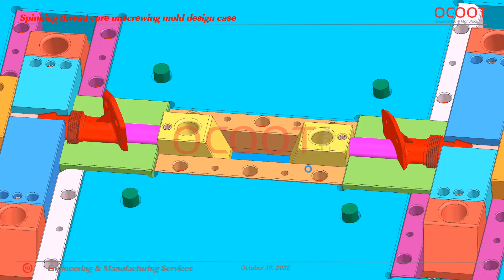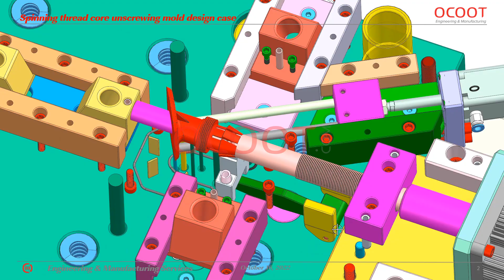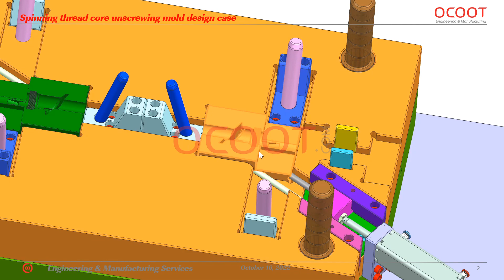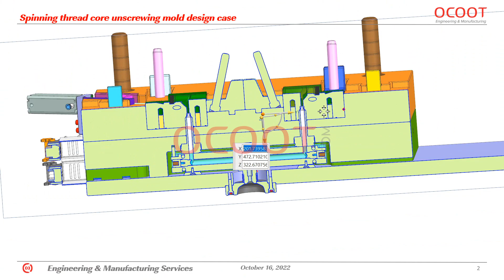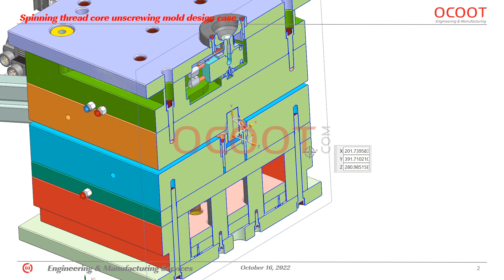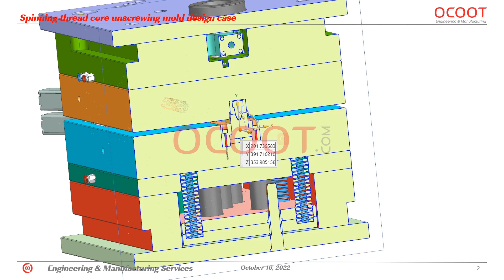Auto spinning thread core unscrewing mold design case by ocoot.com